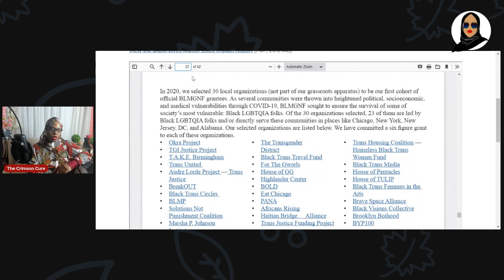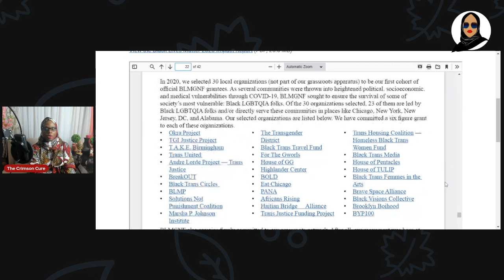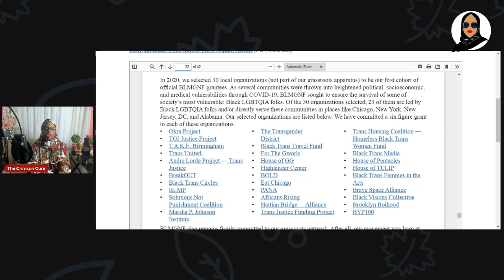How BLM Is Using That Money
Just a quick look at how BLM has chosen to spend some of the money it received in 2020. The organization decided to give at least 6-figure grants to 30 other organizations, 23 of which directly or indirectly served the LGBTQIA community, specifically the T's.

About You
If you are a women (or a young girl) looking for a friendly space with powerful information, tools and solutions you’ve come to the right place. Our goal is to give you a daily dose of feminine power from a Red Pill perspective while having fun doing it.

I want ladies to benefit from my channel in 5 distinctive ways:
1. Understand feminism and the gynocracy
2. Raise your level of awareness and consciousness
3. Utilize the 10 Life Values and other proven methods
4. Completely understand your female nature & nurture
5. Master your femininity to fulfill your supporting role

Show Time:
 3:00pm CST M-F